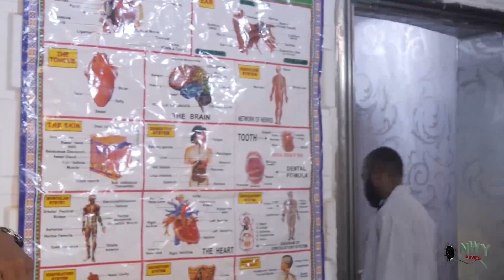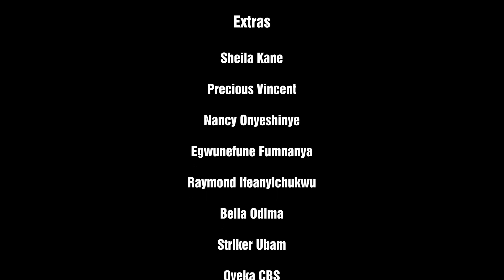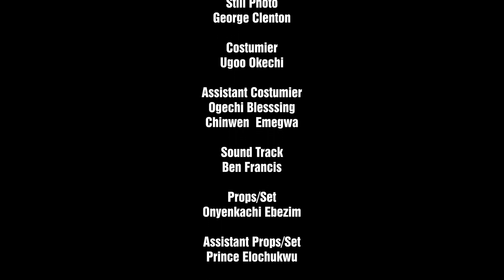BILLIONAIRE AND FATE Complete Season 9&10 TEASER- Bobmanuel Udokwu/Yul Edochie movie 2021